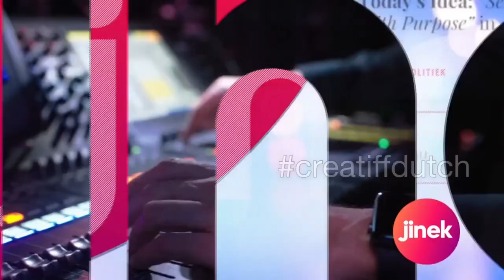HET ‘OORTJE’ VAN FAMKE LOUISE (Famke Louise bij Jinek - Parodie)